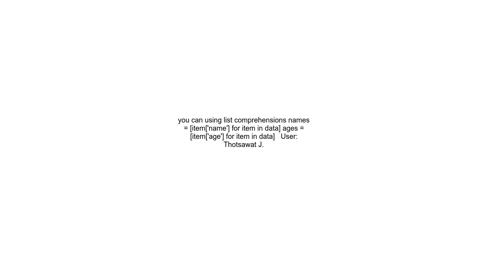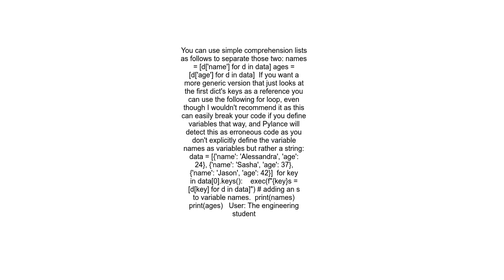Collect all dictionary values with the same key within a list in Python